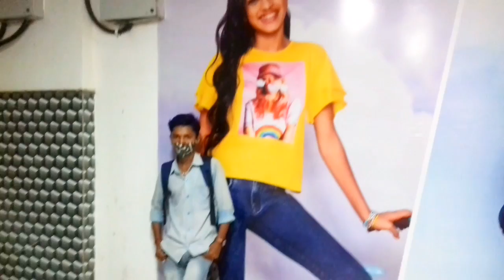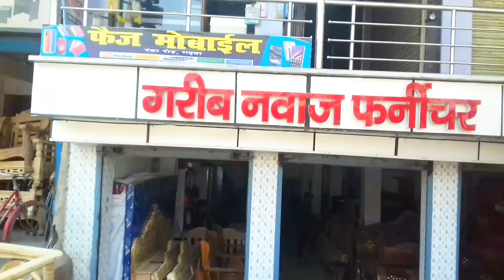GARHWA RELIANCE MALL |PREM KUMAR VLOG| Reliance Mall Garhwa⛺💸 Garhwa Park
GARHWA RELIANCE MALL| PREM KUMAR VLOGS| Relance Mall Garhwa